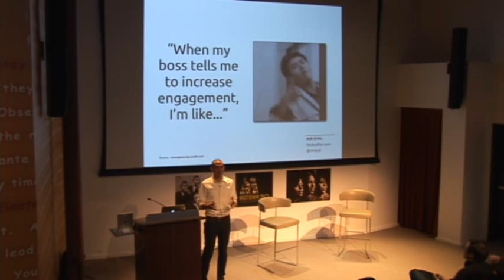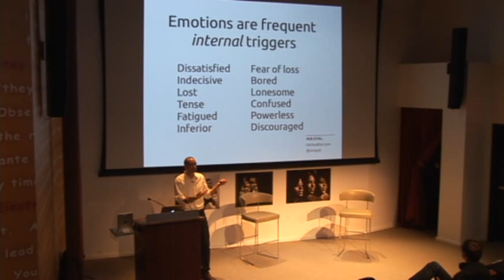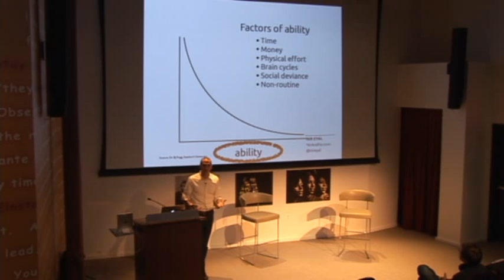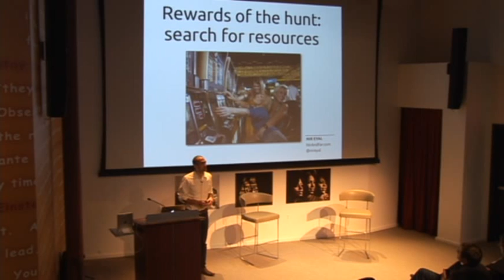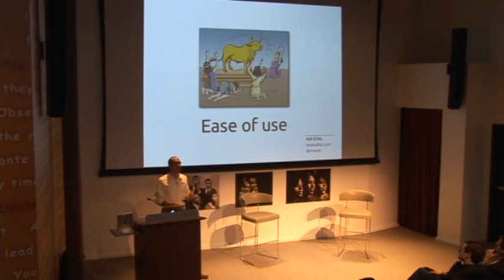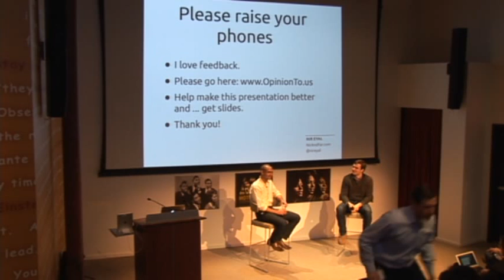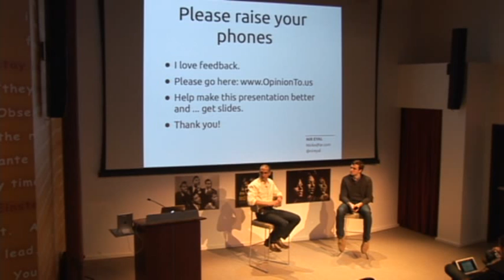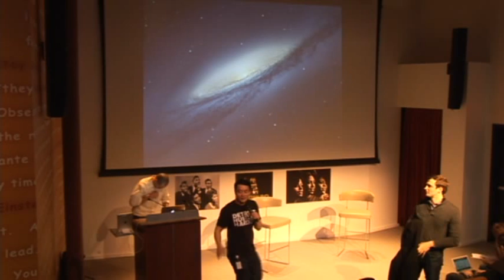Hooked: The Psychology of How Products Engage Us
Nir Eyal is the author of two bestselling books: Hooked: How to Build Habit-Forming Product, and Indistractable: How to Control Your Attention and Choose Your Life.

to receive valuable insights and free workbook.

Connect with Nir Eyal📱💡